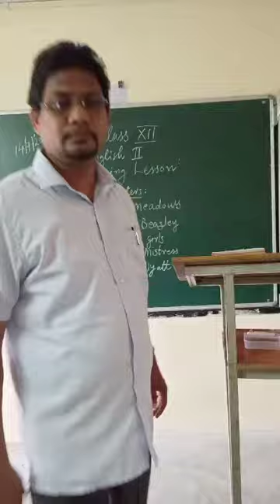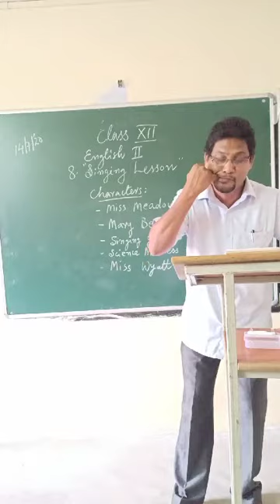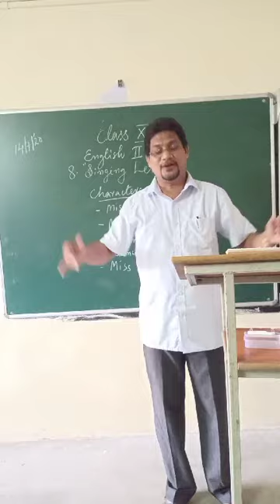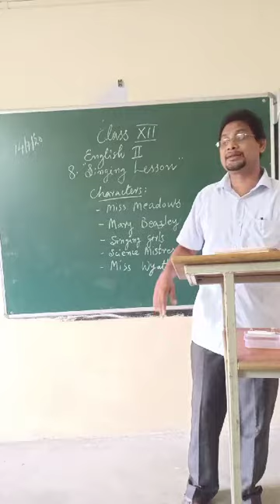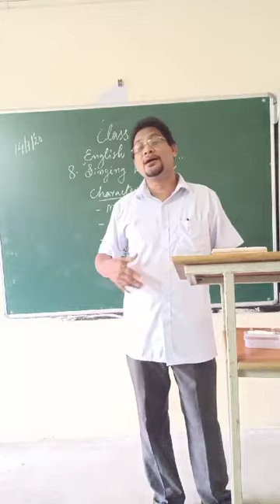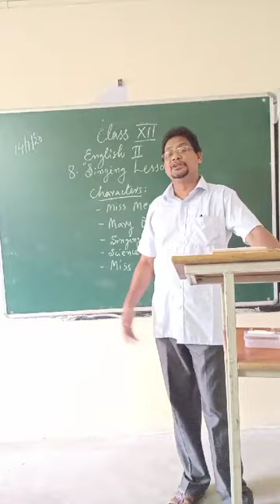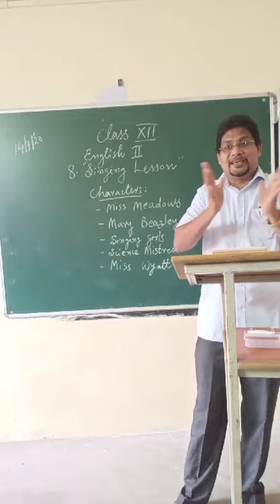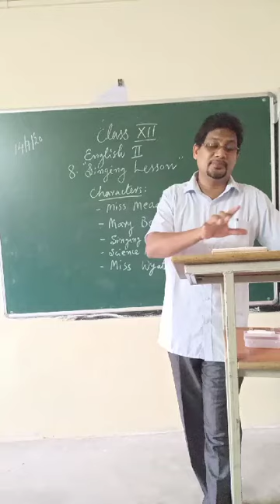Mr Jose, Class XII, English 2, Story 8, Singing Lesson, Part 2, Explanation